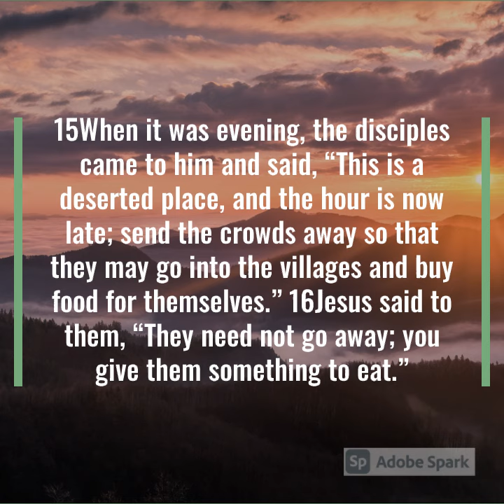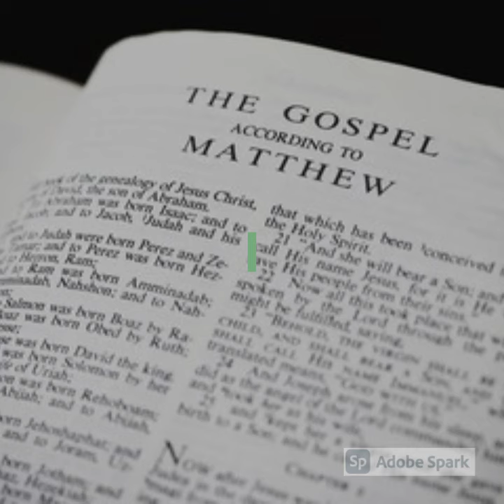Fish and Loaves